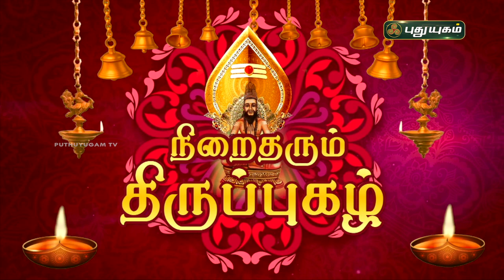நிறைதரும் திருப்புகழ்! பகுதி - 48 | விளக்கவுரை | Thiruppugazh | Arunagirinathar | PuthuyugamTV